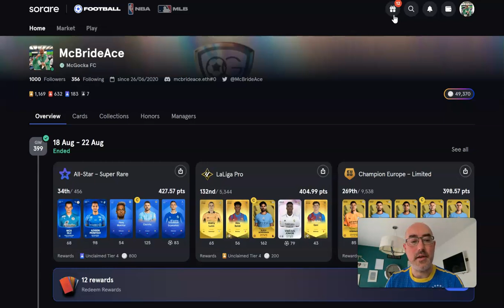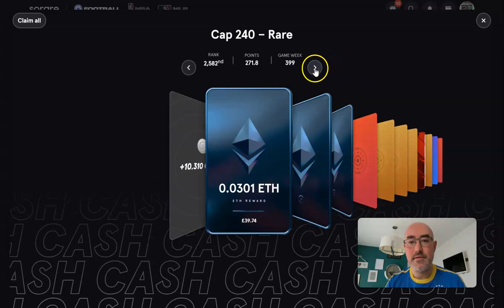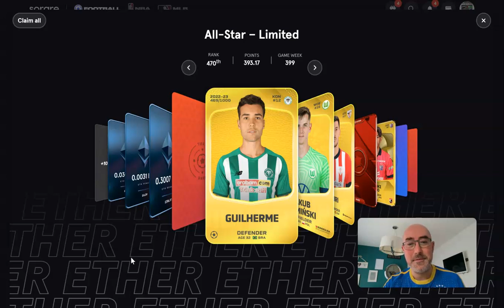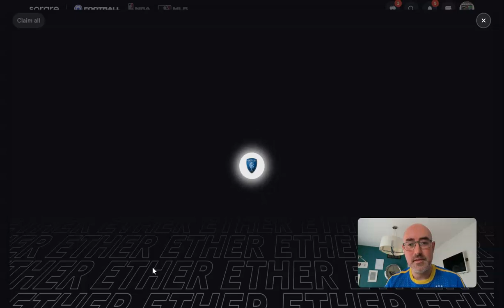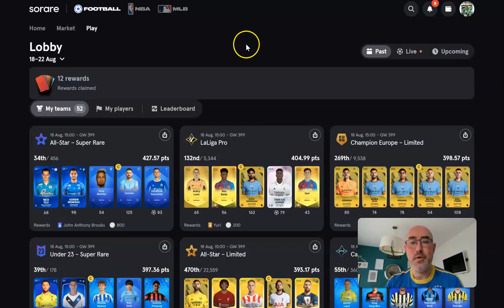Sorare Rewards GW 399 £450 of ETH prizes and 12 rewards overall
another great weekend, picking up good ETH prizes and 5 rewards for TwoBob the giveaway winner